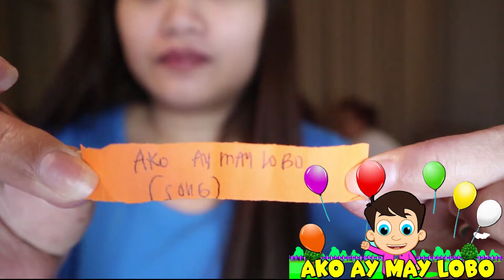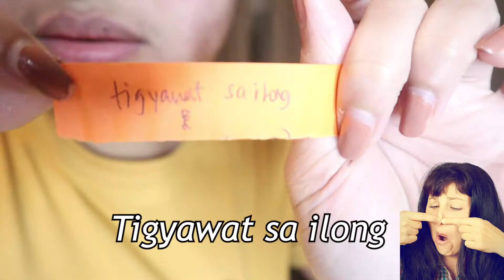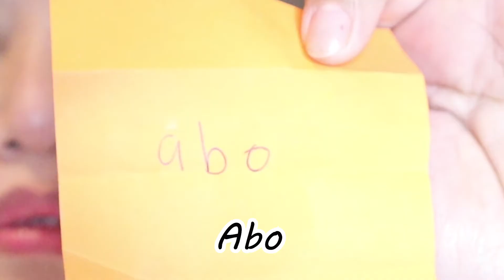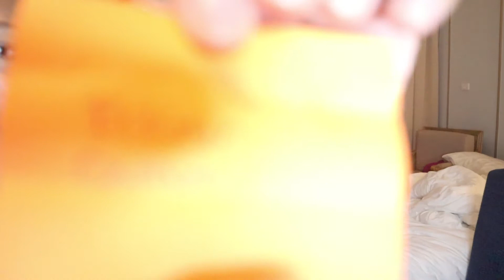How We Spent our Vacation in Tagaytay During the Typhoon Quinta - Charades Game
Due to Typhoon Quinta, we decided to stay a bit longer than planned. And we ended up playing games with the family inside the hotel.

Song: Alban Chela - So Insane (feat. Mike Watson)